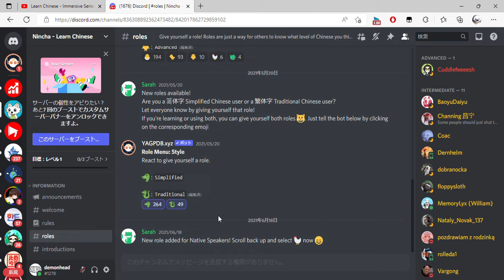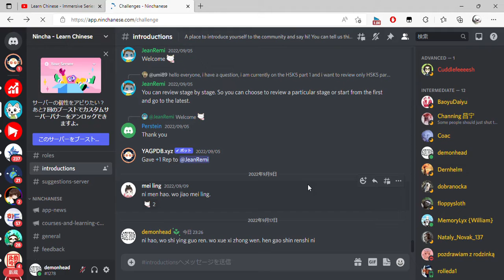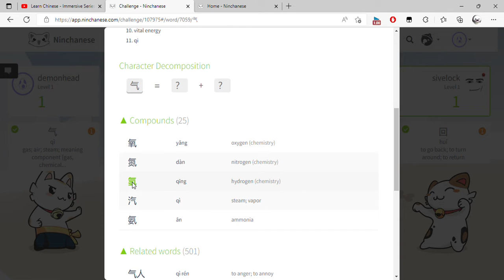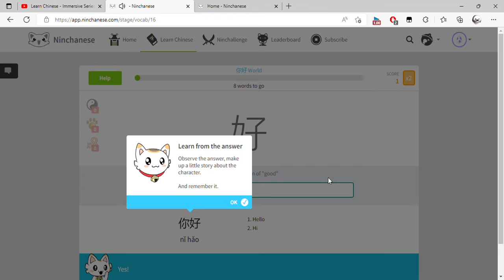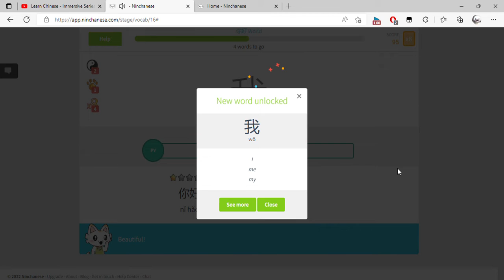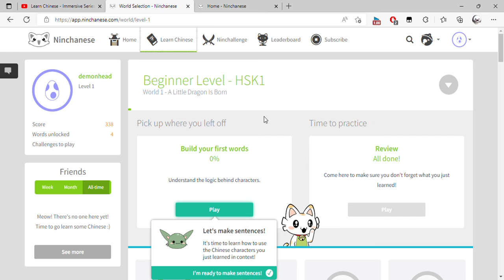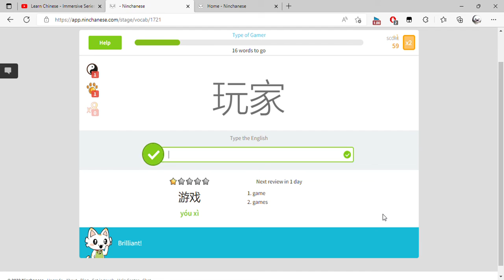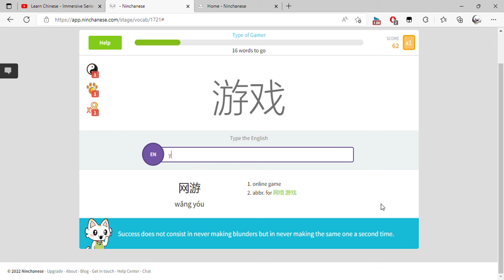Discord and 1 more page Personal Microsoft​ Edge 2022 09 17 23 25 07